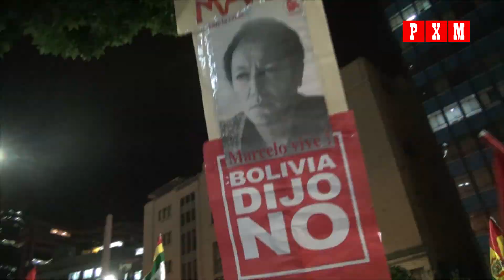Marcha de Carlos de Mesa en el Día de la democracia 2018 en Bolivia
El Día de la democracia en Bolivia se conmemora el 10 de octubre en honor al retorno a la democracia en 1982.